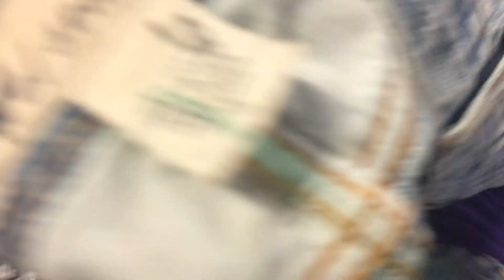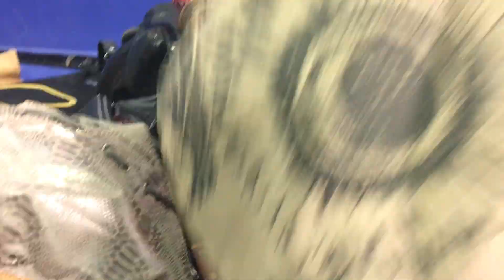Shop With Me + Thrift Haul: GOODWILL OUTLET Fort Lauderdale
Shop with me + thrift haul at Goodwill Outlet FORT LAUDERDALE 2104 W. Commercial Blvd